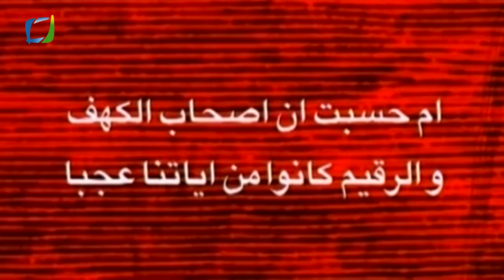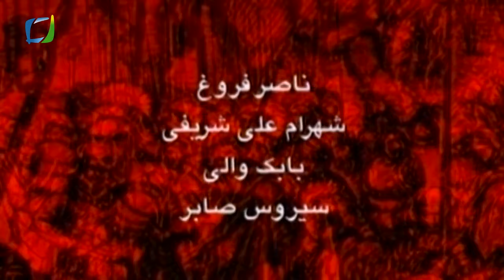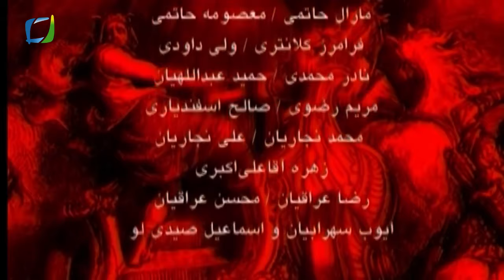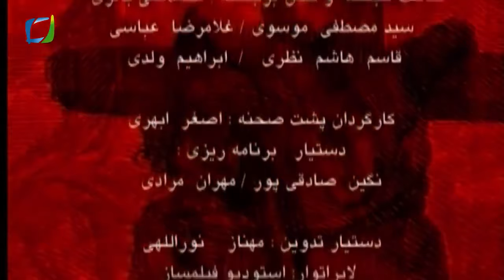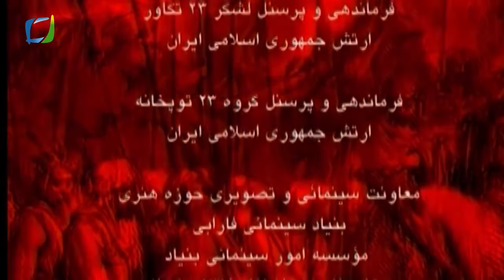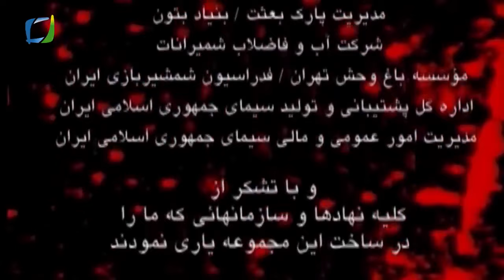ASHAB-I KEHF 23. BÖLÜM FULL HD (YEDİ UYURLAR)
BİSMİLLAHİRRAHMANİRRAHİM
KEHF SURESİ AYETLERİ
    Kehf , 9. ayet: Sen, yoksa Kehf ve Rakim Ehlini Bizim şaşılacak ayetlerimizden mi sandın?
    Kehf , 10. ayet: O gençler, mağaraya sığındıkları zaman, demişlerdi ki: "Rabbimiz, Katından bize bir rahmet ver ve işimizden bize doğruyu kolaylaştır (bizi başarılı kıl).
    Kehf , 11. ayet: Böylelikle mağarada yıllar yılı onların kulaklarına vurduk (derin bir uyku verdik).
    Kehf , 12. ayet: Sonra iki gruptan hangisinin kaldıkları süreyi daha iyi hesap ettiğini belirtmek için onları uyandırdık.
    Kehf , 13. ayet: Biz sana onların haberlerini bir gerçek (olay) olarak aktarıyoruz. Gerçekten onlar Rablerine iman etmiş gençlerdi ve Biz de onların hidayetlerini artırmıştık.
    Kehf , 14. ayet: Onların kalpleri üzerinde (sabrı ve kararlılığı) rabtetmiştik; (Krala karşı) Kıyam ettiklerinde demişlerdi ki: "Bizim Rabbimiz, göklerin ve yerin Rabbidir; İlah olarak biz O'ndan başkasına kesinlikle tapmayız, (eğer tersini) söyleyecek olursak, andolsun, gerçeğin dışına çıkarız."
    Kehf , 15. ayet: "Şunlar, bizim kavmimizdir; O'ndan başkasını ilahlar edindiler, onlara apaçık bir delil getirmeleri gerekmez miydi? Öyleyse Allah'a karşı yalan uydurup iftira düzenden daha zalim kimdir?"
    Kehf , 16. ayet: (İçlerinden biri demişti ki:) "Madem ki siz onlardan ve Allah'tan başka taptıklarından kopup-ayrıldınız, o halde, (dağlara çekilip) mağaraya sığının da Rabbiniz size rahmetinden (bolca bir miktarını) yaysın ve işinizden size bir yarar kolaylaştırsın."
    Kehf , 17. ayet: (Onlara baktığında) Görürsün ki, güneş doğduğunda mağaralarına sağ yandan yönelir, battığında onları sol yandan keser-geçerdi ve onlar da onun (mağaranın) geniş boşluğundalardı. Bu, Allah'ın ayetlerindendir. Allah, kime hidayet verirse, işte hidayet bulan odur, kimi saptırırsa onun için asla doğru-yolu gösterici bir veli bulamazsın.
    Kehf , 18. ayet: Sen onları uyanık sanırsın, oysa onlar (derin bir uykuda) uyuşmuşlardır. Biz onları sağ yana ve sol yana çeviriyorduk. Köpekleri de iki kolunu uzatmış yatıyordu. Onları görmüş olsaydın, geri dönüp onlardan kaçardın, onlardan içini korku kaplardı.
    Kehf , 19. ayet: Böylece, aralarında bir sorgulama yapsınlar diye onları dirilttik (uyandırdık). İçlerinden bir sözcü dedi ki: "Ne kadar kaldınız?" Dediler ki: "Bir gün veya günün bir (kaç saatlik) kısmı kadar kaldık." Dediler ki: "Ne kadar kaldığınızı Rabbiniz daha iyi bilir; şimdi birinizi bu paranızla şehre gönderin de, hangi yiyecek temizse baksın, size ondan bir rızık getirsin; ancak oldukça nazik davransın ve sakın sizi kimseye sezdirmesin."
    Kehf , 20. ayet: "Çünkü onlar üzerinize çıkıp gelirlerse, sizi taşa tutarlar veya dinlerine geri çevirirler; bu durumda ebedi olarak kurtuluş bulamazsınız."
    Kehf , 21. ayet: Böylece, Allah'ın va'dinin hak olduğunu ve gerçekten kıyametin, kendisinde şüphe bulunmadığını bilmeleri için (şehir halkına ve sonraki insan kuşaklarına) onları buldurmuş olduk. (Onları görenler) Kendi aralarında durumlarını tartışıyorlardı, (bir kısmı) dedi ki: "Onların üstüne bir bina inşa edin, Rableri onları daha iyi bilir." Onların işine galip gelen (sözleri geçen)ler ise: "Üstlerine mutlaka bir mescid yapmalıyız" dediler.
    Kehf , 22. ayet: (Sonra gelen kuşaklar) Diyecekler ki: "Üç'tüler, onların dördüncüsü köpekleridir." Ve: "Beştiler, onların altıncısı köpekleridir" diyecekler. (Bu,) Bilinmeyene (gayba) taş atmaktır. "Yedidirler, onların sekizincisi köpekleridir" diyecekler. De ki: "Rabbim, onların sayısını daha iyi bilir, onları pek az (insan) dışında kimse bilemez." Öyleyse onlar konusunda açıkta olan bir tartışmadan başka tartışma ve onlar hakkında bunlardan hiç kimseye bir şey sorma.
    Kehf , 23. ayet: Hiçbir şey hakkında: "Ben bunu yarın mutlaka yapacağım" deme.
    Kehf , 24. ayet: Ancak: "Allah dilerse" (inşaAllah yapacağım de). Unuttuğun zaman Rabbini zikret ve de ki: "Umulur ki, Rabbim beni bundan daha yakın bir başarıya yöneltip-iletir."
    Kehf , 25. ayet: Onlar mağaralarında üç yüz yıl kaldılar ve dokuz (yıl) daha kattılar.
    Kehf , 26. ayet: De ki: "Ne kadar kaldıklarını Allah daha iyi bilir. Göklerin ve yerin gaybı O'nundur. O, ne güzel görmekte ve ne güzel işitmektedir. O'nun dışında onların bir velisi yoktur. Kendi hükmünde hiç kimseyi ortak kılmaz."

HAKKINDA :
Onlar Rab 'lerine iman etmiş ve Allah ’ın da hidayetlerini artırdığı gençlerdi.Yemliha, Mekselina, Mesina, Mernuş, Debernuş, Sezanuş, Kafetatayyuş olarak anılmaktadır. Yanlarında bir de köpekleri Kıtmir bulunmaktadır.Bunun gereğini imanlarını zalim hükümdar karşısında haykırarak yerine getirdiler. Allah da onları zalimlerin elinden kurtararak kıyamete kadar anılacak bir mucize yaptı. 300 yılı aşkın süre ile bir mağarada uyuyan bu mü’min gençler, uyandıklarında biri kendilerine, diğeri de ait olmadıkları bu zamanda yaşayan 8. kuşak torunları düzeyindeki bu insanlara olmak üzere iki büyük dersle karşı karşıya olduklarını fark edeceklerdi...